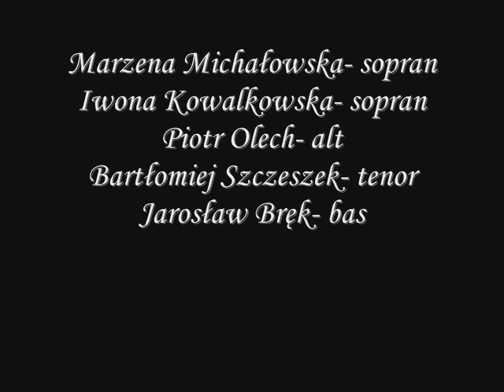J. S. Bach- Magnificat D-dur BWV 243 (Akademia Muzyczna im. I. J. Paderewskiego w Poznaniu)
Johann Sebastian Bach- Magnificat D-dur BWV 243

Koncert Jubileuszowy 95-lecia Akademii Muzycznej
im. I.J. Paderewskiego w Poznaniu
"Pamięci naszych Mistrzów"

Marzena Michałowska- sopran
Iwona Kowalkowska- sopran
Piotr Olech- alt
Bartłomiej Szczeszek- tenor
Jarosław Bręk- bas

Chór Kameralny i Orkiestra Barokowa
Akademii Muzycznej im. I.J. Paderewskiego w Poznaniu

Marcin Sompoliński- dyrygent

Aula Uniwersytetu im. A. Mickiewicza w Poznaniu
Środa, 1 kwietnia 2015, godz. 19.00

nagranie: A. E. Jaworska